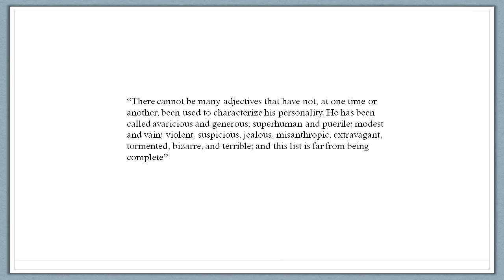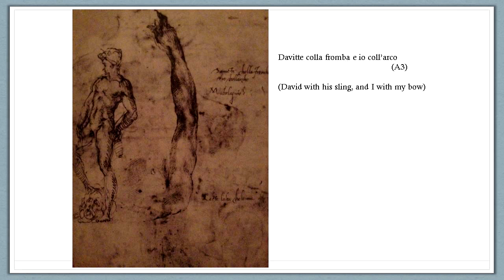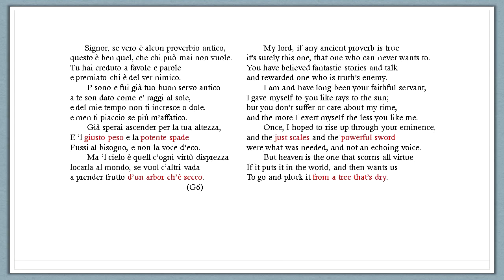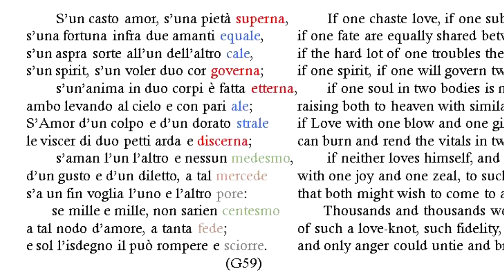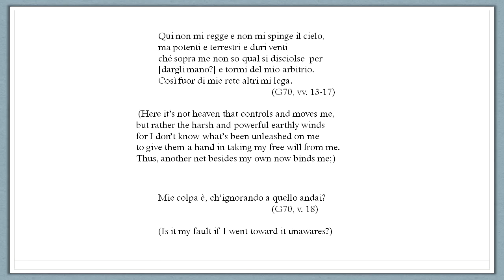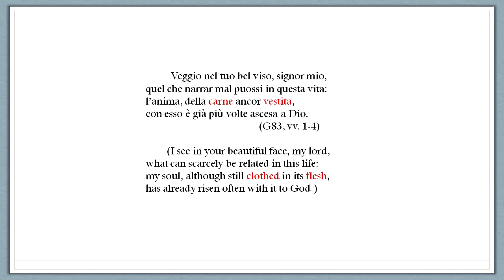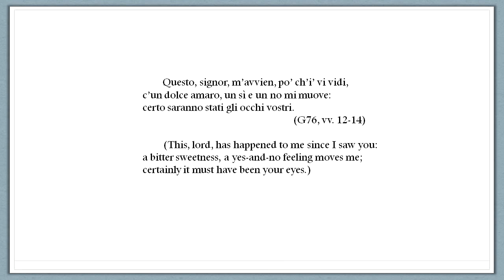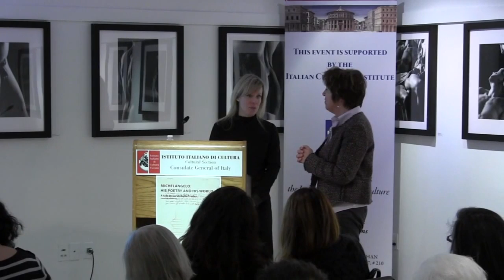MICHELANGELO: HIS POETRY AND HIS WORLD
On the occasion of the exhibition "Michelangelo: Quest for Genius", which features 30 drawings from Casa Buonarroti in Florence, held at the Art Gallery of Ontario (October 18, 2014–January 11, 2015), the Istituto Italiano di Cultura presented:

A talk by Sarah Rolfe Prodan, (University of Toronto)

6:30pm - 8:30pm
Istituto Italiano di Cultura

In addition to being an artistic genius, Michelangelo was a determined and distinctive poet. The verses he left behind include spontaneously scribbled fragments near drawings and on the reverse of letters as well as more laboriously developed compositions, written and re-written multiple times and in different conceptual directions. Ranging broadly from highly expressive and entertaining ludic pieces, through philosophically profound and technologically precise reflections on art and artistic creation, to some of the most complex and compelling spiritual poetry and amorous verses in the Italian language, Michelangelo’s writings were put to music by two of the foremost composers of his day. Since the public first received his poetry in this way, it has been seen as a personal diary, on the one hand, and as a serious literary corpus on the other. Through an examination of Michelangelo’s poetic activity – his verses, the pages on which they were composed, and their fortune– this talk will shed light on the artist, his work and his world. The present talk aims to complement the AGO exhibit "Michelangelo: Quest for Genius" (October 18, 2014 - January 11, 2015), which features 30 drawings from the Casa Buonarroti in Florence that together highlight the artist’s genius and his creative process. In concurrence the Istituto Italiano di Cultura presents the photographic exhibition Michelangelo through the lens of Aurelio Amendola (October 1, 2014 – January 12, 2015).

Sarah Rolfe Prodan is a post-doctoral Research Fellow at the Centre for Reformation and Renaissance Studies at Victoria University in the University of Toronto, where she has designed and taught cultural history courses for the Renaissance Studies Program and lectured on Italian language and literature. Her research interests include Michelangelo, spirituality and the intersection of literature and art in the Italian religious culture of the fifteenth and sixteenth centuries. She is the author of "Michelangelo’s Christian Mysticism: Spirituality, Poetry and Art in Sixteenth-Century Italy" (Cambridge University Press, 2014), which won the 2013 Modern Language Association’s Scaglione Publication Award for a manuscript in Italian literary studies.